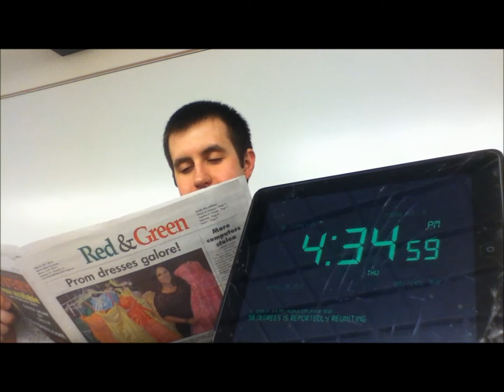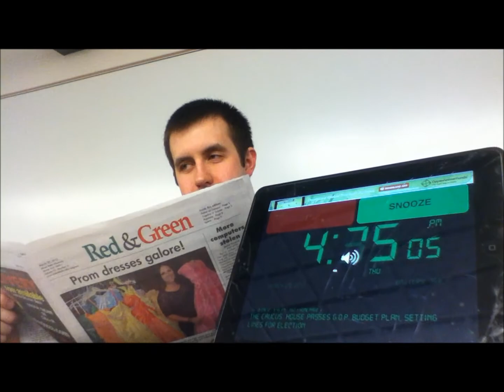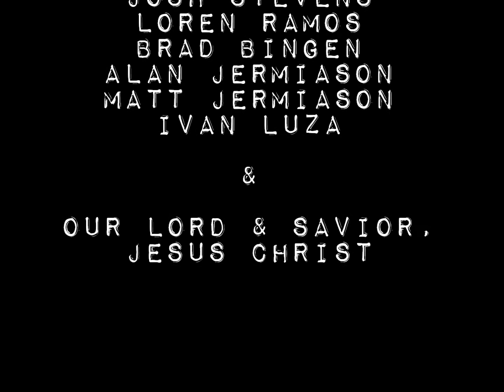Trifecta: A Chaos Discovered MSU Rotoract Film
MSU Rotoract Film Festival entry by Christopher Capp and Ward Lamon.